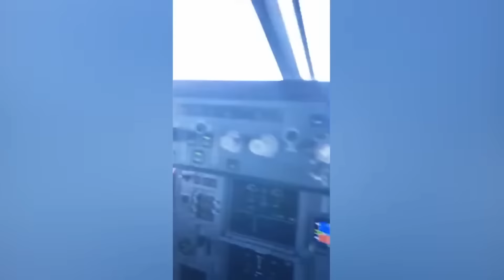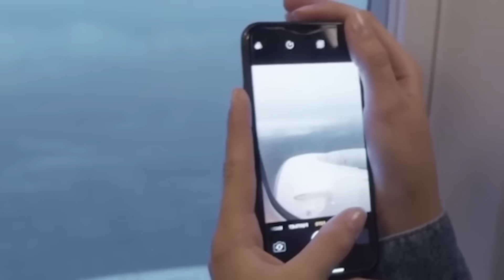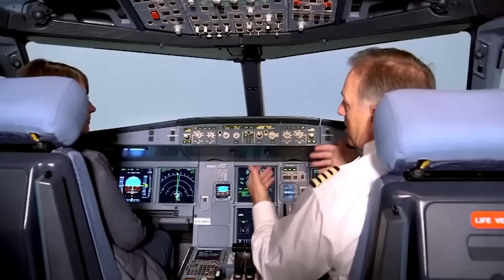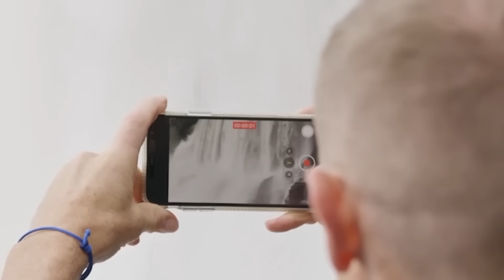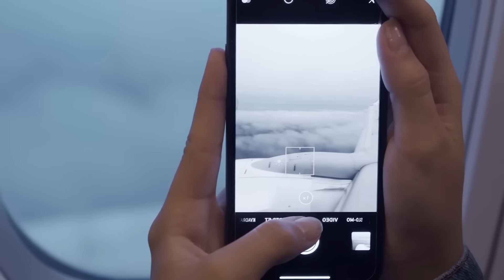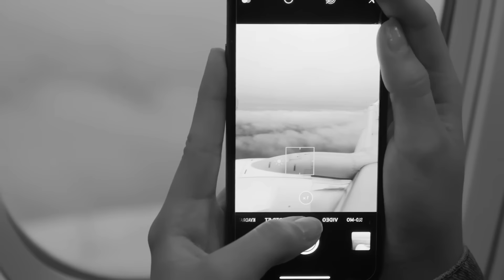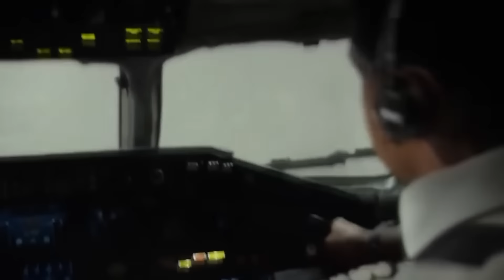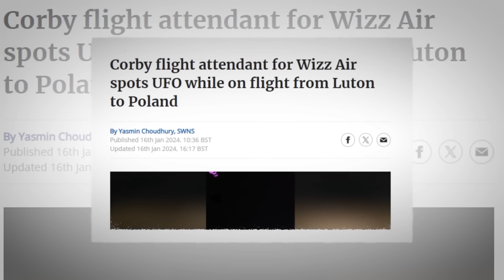Un Pasajero Grabó Un OVNI en el Cielo Lo Que Ocurrió Después Sorprendió a Todos